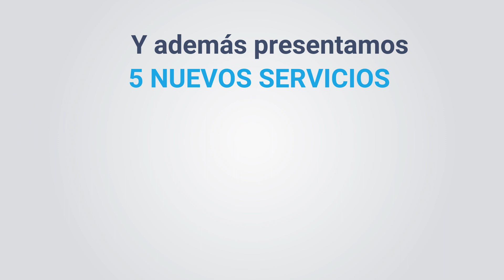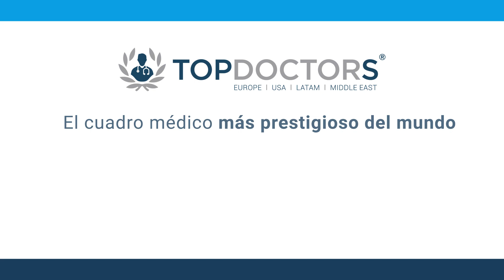📈 2020: un año de crecimiento y nuevos servicios para Top Doctors